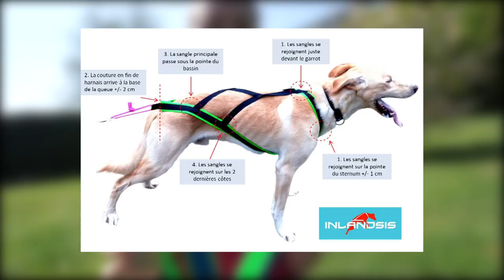DÉBUTER LE CANI-CROSS (Courir avec son chien)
Commencer le cani-cross avec son chien, quel matériel faut-il avoir pour s'équiper et équiper son chien ? A partir de quel age notre chien peut commencer à courir ? Quels sont les ordres de bases à apprendre pour le cani-cross? Je répond à tout ca dans cette vidéo!

Maintenant, dites moi dans les commentaires si vous en pratiquez déjà avec votre chien où si vous allez vous y mettre :)

♡ A propos de nous :
- Mes 2 chiens : Aiko berger australien rouge merle ♂ 7 ans et Owen border collie rouge tricolore ♀ 1 an.
- Activités : Dog dancing (obérythmée) & tours (tricks).